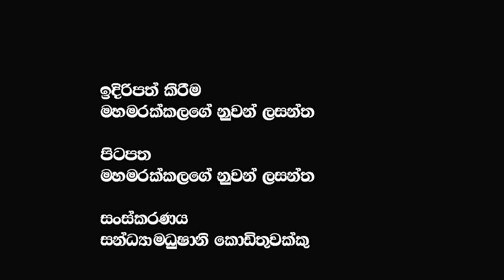බැසිල් වෙනුවෙන් තප්පුලන්න ගිය සාගර ඇනගත්ත හැටි ?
බැසිල් වෙනුවෙන් තප්පුලන්න ගිය සාගර ඇනගත්ත හැටි ?  @𝗔𝗽𝗽𝗹𝗲 𝗞𝗮𝗱𝗲 නුවනා
🔴පොහොට්ටුව නැගිට්ටවලා පුතා රජ කරන්න හීන දකින මළමිනිය පිස්සෝ කලබල වුනාට දොස්තර කලබල වෙන් නෑලු  ?
🔴මේ රැල්ල කැරැල්ලක් කරනවා ම තමයි රනිලෝ හරියට EXIT එක ගන්න නම් මෙහෙම කරපන් @𝗔𝗽𝗽𝗹𝗲 𝗞𝗮𝗱𝗲 නුවනා
🔴ශ්‍රී ලංකාව දිළිඳු රටක් බවට කැබිනට් මන්ඩලය තුළ ව්‍යවස්ථා ගත කළේ ඇයි ?මෙන්න හේතුව.  @𝗔𝗽𝗽𝗹𝗲 𝗞𝗮𝗱𝗲 නුවනා
🔴2005 තෙල් ටැංකි ටික ඉංදියාවට දීලා තිබුන නම් අද තෙල් පෝලිම් තියෙනවද රනිල්  අසයි  @𝗔𝗽𝗽𝗹𝗲 𝗞𝗮𝗱𝗲 නුවනා